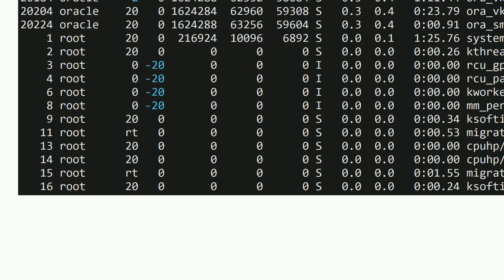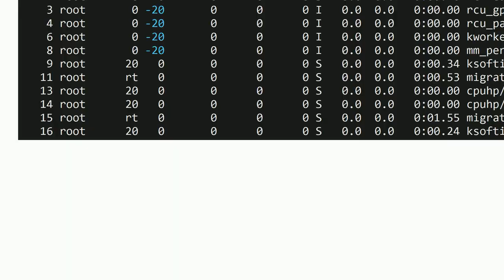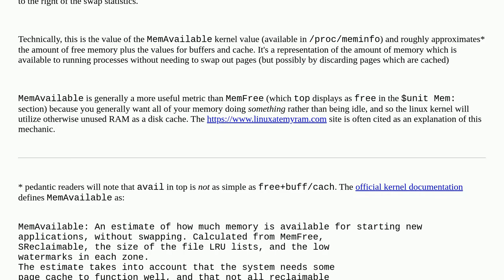Unix: Understanding Linux 'top' command: Memory vs Swap display format confusion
Understanding Linux 'top' command: Memory vs Swap display format confusion

A special thanks goes out to the community

  swap top memory linux